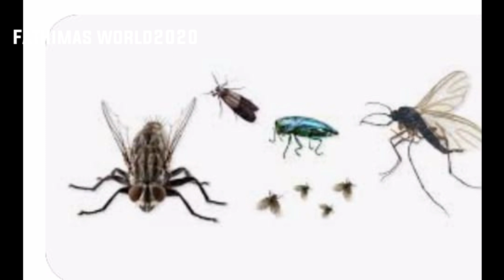💯കൊതുക് പാറ്റ പല്ലി ഈച്ച എല്ലാത്തിനേം തുരത്തി ഓടിക്കാൻ ഇത് മാത്രം മതി 😱😱|useful kitchen tips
💯 ഈച്ച പല്ലി പാറ്റ കൊതുക് എല്ലാത്തിനേം തുരത്തി ഓടിക്കാൻ ഇത് മാത്രം മതി 😱😱fathimasworld2020

hi friends

എല്ലാ വീട്ടമ്മമാർക്കും ഉപകാരപ്പെടുന്ന കുറച്ചു tipsukal ഈ വീഡിയോയിലൂടെ പങ്കുവെക്കുന്നു. എല്ലാവരും കണ്ടുനോക്കുക.

tips
easy tips
pallikale odikkan
patta shalyam kurakkan
amazing tips and tricks
kitchen hacks malayalam
malayalam
tricks
viralvedio
trending
പല്ലികളെ എങ്ങനെ ഒഴിവാക്കാം
പറ്റാകളെ എങ്ങനെ ഓടിക്കാം